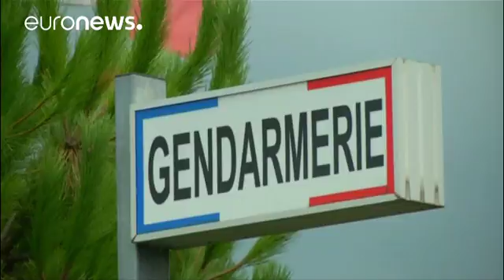Vestígios de ADN levam polícia francesa a deter suspeito do rapto de Maëlys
Um homem de 34 anos encontra-se em prisão preventiva acusado de envolvimento no sequestro da lusodescendente Maëlys de Araújo, em França. A polícia científica encontrou vestígios de ADN no automóvel do suspeito.

O advogado Bernard Meraud desvaloriza a pista que levou à detenção do seu cliente.

"Ele admitiu, de facto, que a criança, juntamente com outra, entrou no carro, de forma fortuita, enquanto ele estava a fumar, para ver se os seus cães estavam no carro. Ele abriu a porta e as crianças en…